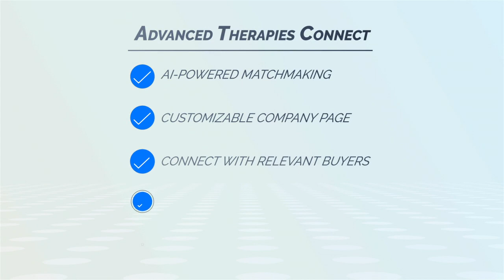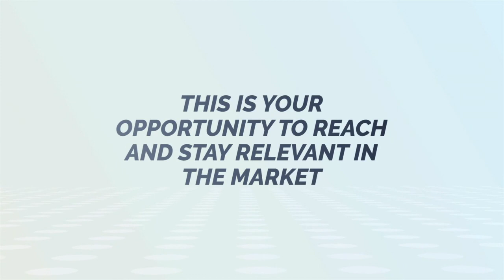Advanced Therapies Connect 2021 - Exhibitor Promo Video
Find out how to build your company profile, explore the event content and get the most out of our custom event platform.